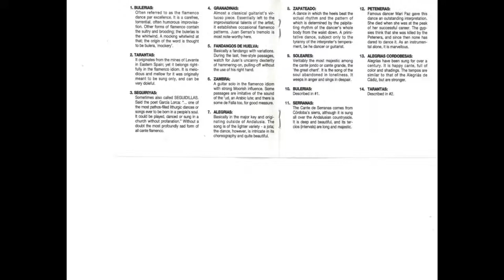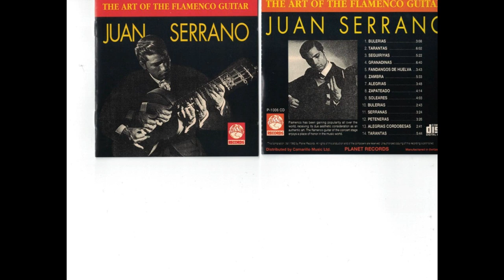Juan Serrano, The Art of the Flamenco Guitar, complete CD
Planet Records. Bulerias, Tarantas, Alegrias in the CD played more than once, but in different versions.